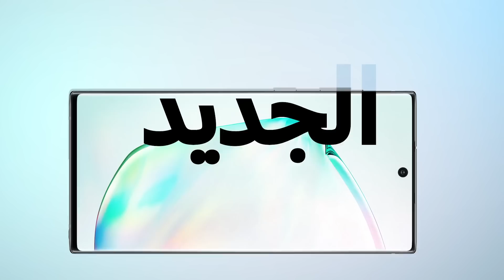Galaxy Note10 |10+ | جيل جديد من القوة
جبار بقوته وعروضه. احصل على هذه الإكسسوارات الرائعة المنتقاة لك عند شراء
GalaxyNote10 | 10+